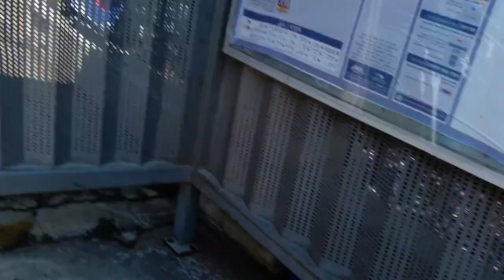Volvo B8R Pioneer of Egged on Route 1 on HaNadiv st. in Zikhron Ya'akov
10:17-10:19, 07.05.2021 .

וולוו B8R פיוניר של אגד בהמתנה לקראת ביצוע קו 1 ברח' הנדיב/המייסדים זכרון יעקב הלוך חזור (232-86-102 #91553, סניף שרון צפוני).